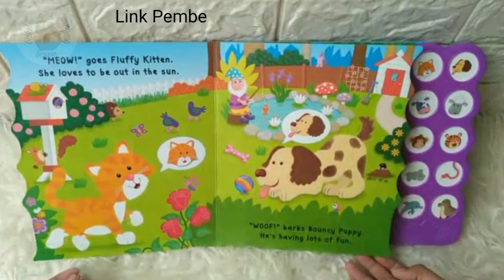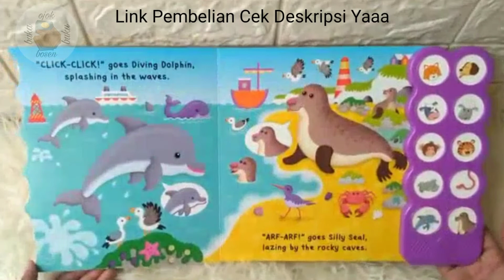Buku Bersuara Hewan ¦¦ 10 Suara Hewan ¦¦ Ojok Bosen Buka Buku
Yipppieeee, Animals Sound Book with 10 sounds yang Super Duper Best Seller ini kini hadir dalam versi Bahasa Indonesia:
"Buku Bersuara HEWAN"! Semua gambar gambar dan suara suara hewannya sama persis antara versi English & Bahasa Indonesia, bedanya di kalimat ceritanya di dalam bukunya saja.
Yuk ajak si kecil mengenal berbagai macam hewan bareng sound book Animals yg super seruuuu ini.
Di bukunya ada 10 tombol suara hewan loh. Ilustrasi gambar gambarnya super cute, colourful ceria banget dan gambar hewan nya gede gede looooh, cocok banget tuk dikenalkan ke si kecil sejak dini.
Untuk yg judul THINGS THAT GO tentang kendaraan kendaraan yaaa Tombol tombol suaranya keluar suara macam macam kendaraan, seperti bruum bruuum (suara mobil), nguing nguing (suara sirene mobil polisi), neee naaa nee naa (suara sirene fire engine), ngeeeeng (suara motor), jees jes tuuuttt (suara train), dan lain-lain. Seru bangetsss yaaa untuk mengenalkan macam macam kendaraan ke si kecil kitaaa. Ceritanya dalam Bahasa Inggris ya untuk yg judul Things that Go ini. Isi 10 halaman (tiap halaman bahan dari board tebal kualitas sangat bagus) Ukuran buku 30.5x25cm ketebalan 1.3cm
Published by Autumn Publishing Ltd UK (versi English) Published by GinukGinukBooks Indonesia (versi Bahasa Indonesia) Menggunakan baterai button cells kode LR1130/LR1131 sebanyak 3 buah (di dalam bukunya sudah include baterai).